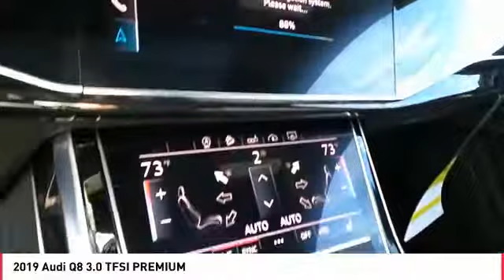2019 Audi Q8 Lubbock Texas 70729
2019 Audi Q8 3.0 TFSI PREMIUM

Black 2019 Audi Q8 3.0T Premium quattro quattro 8-Speed Automatic with Tiptronic 3.0L V6 Hybrid Turbocharged DOHC 24V 335hp **RECENT OIL CHANGE**, **PASSED DEALER SAFTEY INSPECTION**, **FULLY DETAILED**.